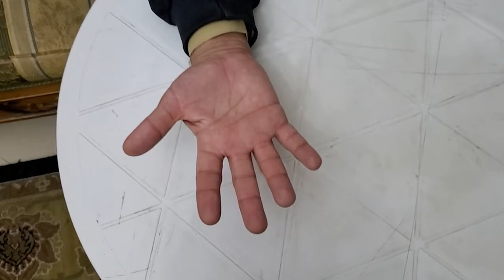Injury of Ulnar nerve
This video describes the consequences of injury to the Ulnar nerve, as well as the detailed explanation of these consequences